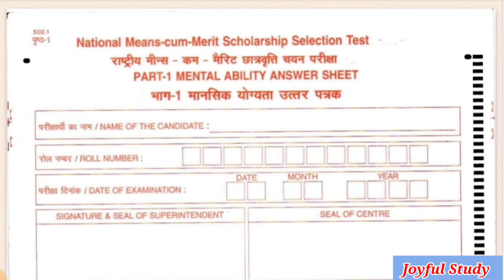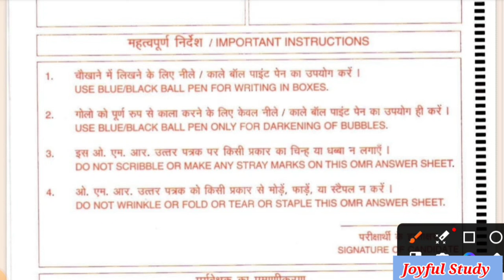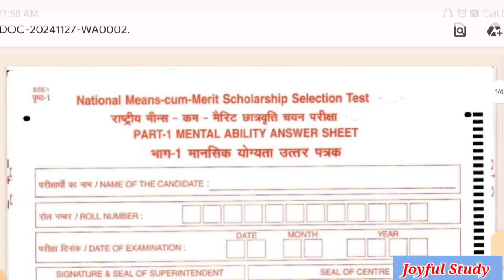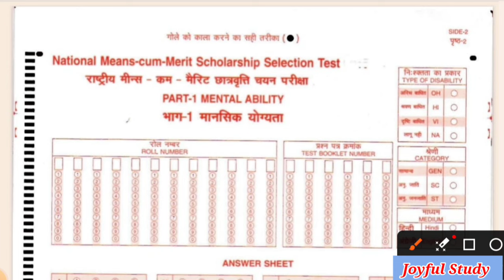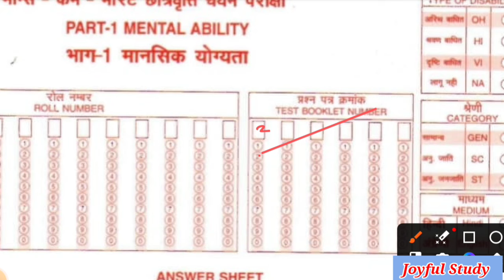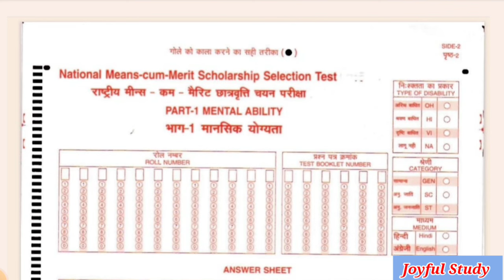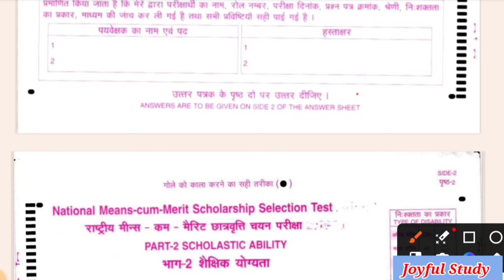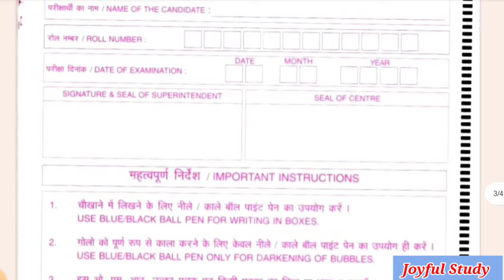nmms omr sheet kaise bhare/NMMS EXAM 2024-25 का OMR SHEET कैसे भरें ||mp nmms omr sheet kaise bhare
नेशनल मींस कम मैरिट छात्रवृत्ति चयन परीक्षा (NMMS)की ओएमआर शीट कैसे भरें
NMMS EXAM 2024-25 का OMR SHEET कैसे भरें ✅ || NMMS OMR SHEET Fill UP PROCESS ||

इस वीडियो में हमने 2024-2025 class 8 NMMS

@मींस कम मैरिट परीक्षा की ओएमआर शीट कैसे भरना है

@मींस कम मैरिट परीक्षा ओएमआर शीट कैसे भरना है

@एन एम एम एस परीक्षा की ओएमआर शीट कैसे भरना है

Nmms_Omr_Sheet भरने का सही तरीका क्या है?

@National means cum merit scholarship selection test 2024

@National means cum merit exam omr sheet

@Nmms selection test omr sheet

@Nmms Omr sheet Kaise Bhare 2024

@nmms omr sheet 2024

@nmms omr sheet

@nmms omr sheet kaise bhare

@nmms omr sheet bharne ka sahi tarika

@nmms omr sheet kaise download kare

@nmms omr sheet kaisa hota hai

@nmms omr sheet madhya pradesh

@nmms omr sheet mp

@nmms omr sheet tricks

@nmms omr sheet download

@nmms omr sheet fill up

@nmms omr sheet checking